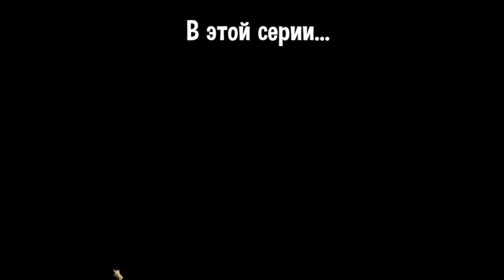Улучшаем оружие на 1 млн - Neverwinter Nights: Hordes of the Underdark - Прохождение за барда - #12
В этом видео: Улучшим оружие у кузнеца на полную и отправимся на остров Создателя.

00:00 - В этой серии...
02:36 - Улучшаем наше оружие у кузнеца Ризольвира
16:40 - Говорим с командиром Имлотом
23:45 - Матрона - мать Бризафае
29:39 - Натирра предупреждает про Кавалласа
31:23 - Зессир Маэвиир дочь матроны Мэвиир просит избавится от ее матери матроны Майрун, чтобы получить власть
36:41 - Говорим с сержантом Осииром у ворот
40:39 - Говорим с Кавалласом паромщиком про острова и просим нас отвезти на остров Создателя
45:20 - Приплываем на остров Создателя
46:36 - Лагерь дуэргаров говорим с торговцем про ситуацию на острове и смотрим его товары

-- Neverwinter Nights: Enhanced Edition --

   Действие игры разворачивается в фэнтезийном мире Forgotten Realms, общем для настольной ролевой игры Dungeons & Dragons и ряда компьютерных игр на её основе.

-- Neverwinter Nights: Hordes of the Underdark --

   Сюжетно дополнение связано с предыдущим дополнением Shadows of Undrentide — герой оказывается в Вотердипе некоторое время спустя после успешного завершения своего предыдущего приключения. Главный герой Shadows of Undrentide и Hordes of the Underdark никак не связан с героем, спасавшим Невервинтер в основной кампании.

-- Плейлист Neverwinter Nights: Enhanced Edition --

-- Плейлист Neverwinter Nights: Hordes of the Underdark --

-- Канал Vitamine --

Привет меня зовут Виктор, но можешь называть меня Витамин. Добро пожаловать на канал, на котором я выкладываю интересные прохождения любимых старых игр и хороших новинок. Всегда рад видеть новые лица в своей таверне. Спасибо за визит, устраивайся поудобнее у нас тепло и уютно =)

-- Поддержка канала --

Я вижу твой кошель слишком тяжел для столь легкого вечера, сбрось лишнюю тяжесть в благородный карман твоего покорного слуги и насладись рассказами.

-- Информация о сообществе --

-- Конфигурации компьютера --

Процессор AMD Ryzen 9 5959X 3.4/4.9GHz
Плата GIGABYTE AM4 B550 AORUS ELITE AX V2
Видеокарта PCI-E MSI GeForce RTX 4080 VENTUS 3X OC
Кулер Montech AIR COOLER 210
Жесткий диск SSD M.2 2280 1Tb A-Data LEGEND 840
SSD 2.5 SATA-3 120Gb Sandisk Ultrall